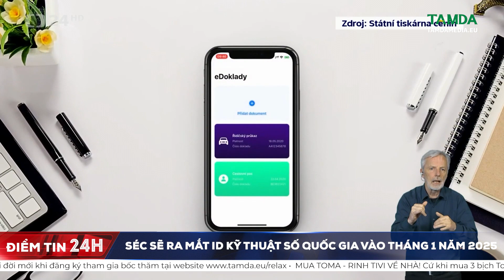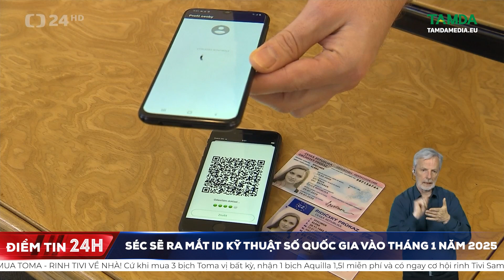Séc sẽ ra mắt ID kỹ thuật số quốc gia vào tháng 1 năm 2025 | TamdaMedia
Công nghệ nhận dạng kỹ thuật số sẽ sớm trở nên phổ biến tại Séc sau khi chính phủ nước này hồi tuần trước thông qua một sửa đổi mở đường cho việc triển khai công nghệ bắt đầu từ tháng 1/2025.